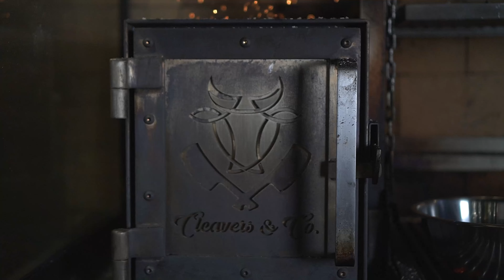MOLHO PARA FRANGO FRITO | Chincho e Panhoca te mostram uma receita incrível com Barbecue Mustard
No sétimo episódio da série Meu Molho, Minhas Regras DECABRÓN, o parceiro e pitmaster Bruno Panhoca junta-se ao mestre pimenteiro Chincho Cabrón (Marcelo Prado) para te ensinar a usar o Barbecue Mustard DECABRÓN numa receita deliciosa de molho para frango frito!

Soca Porva!

Ingredientes:
100g de Manteiga
50ml de mel
1 a 2 Colheres (sopa) de Sriracha Bacon Decabrón
3 Colheres (sopa) de Molho Clássico Decabrón
220g de Barbecue Mustard Decabrón
2 Colheres (sopa) de Dry Rub Frango Decabrón

🔥 Sobre a DECABRÓN: Chique demais. É assim que a gente fala por aqui. Credita? Pois é. A DECABRÓN nasceu da vontade de fazer algo que as pessoas se surpreendessem. Pelo seu sabor, pela história, pelo design, pela qualidade, pelo sarro ou simplesmente por ser de uma cidade do interiorzão de São Paulo. Começamos em 2012 depois de voltarmos do Chile, com uma idéia na cabeça, mas sem nunca ter plantado um pé de pimenta ou ter fabricado um produto pro varejo. De lá pra cá muita coisa aconteceu - muita mesmo - e somos gratos por isso, afinal nada faria sentido se a gente não conquistasse você. Num molho, num rótulo, numa lembrança, numa camiseta ou num desejo. E isso é o que realmente importa. Então aproveite esse rolê e esperamos que, juntos, continuaremos essa história. Chique demais né?